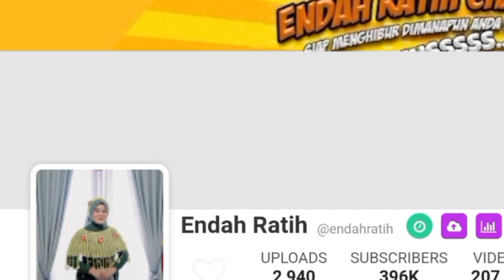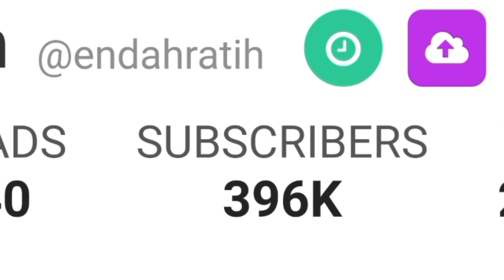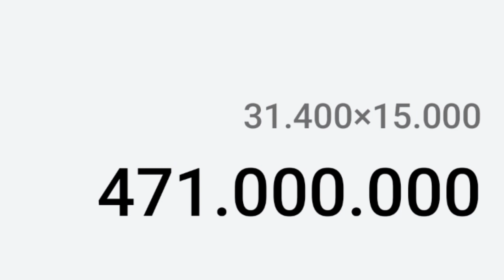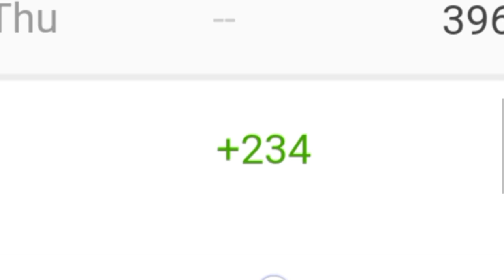MAKIN KAYA || SEGINI GAJI ENDAH RATIH DARI YOUTUBE